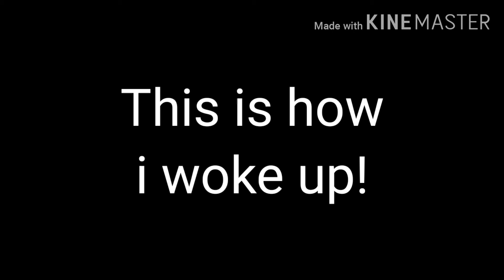How I woke up qwq//read desc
So, short story!
So I was sleeping until I woke up from BLASTED up music, I got up and slowly went downstairs to go check it out when I see manly my aunt and siblings dancing and being very weird! My aunt said 'Hey Cat, come dance with us' or something which made me went back up like 'oh hell no' and go back to my room! She wouldnt stop playing music and I wanted to go back to sleep but couldnt cause of the music obviously!

シ have a lovely day!